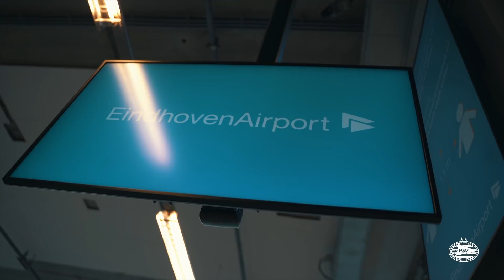INSIDE BERLIN 🇩🇪 | Behind the scenes footage of our friendly against Hertha BSC.